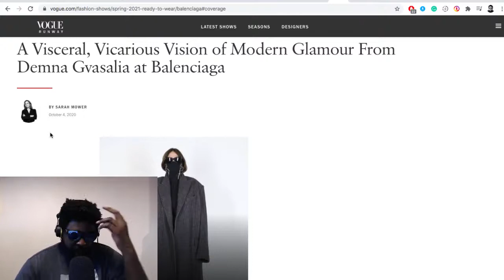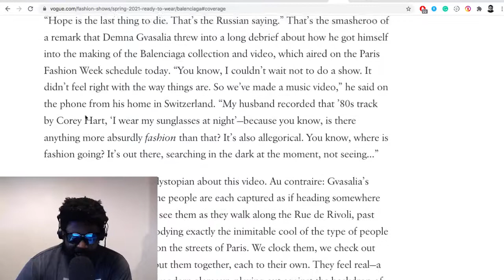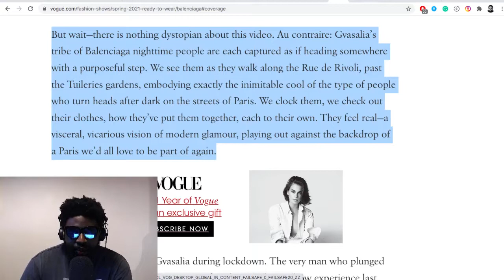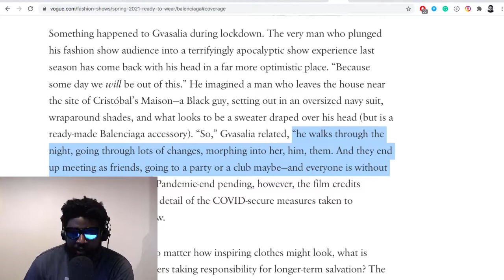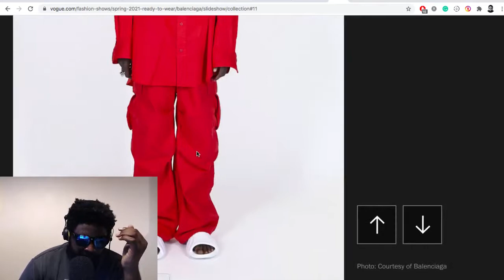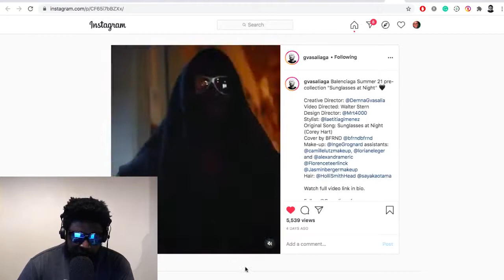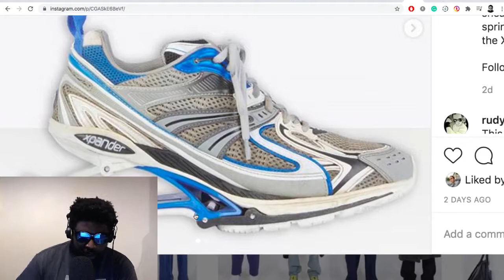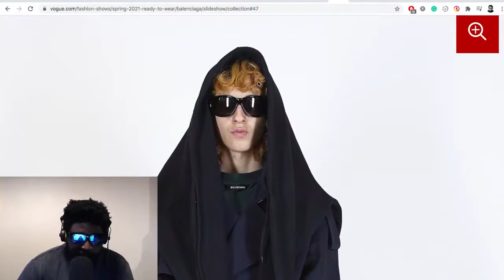Balenciaga Spring 2021 IS AMAZING!